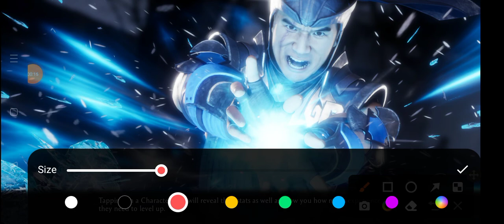Motal Kombat 2022 Gaming Live